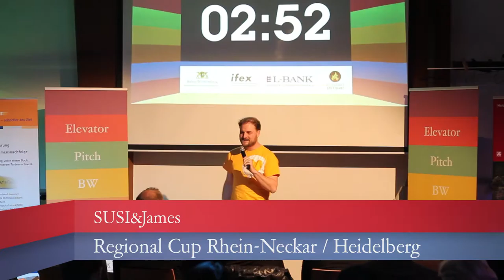Elevator Pitch BW Heidelberg/Mannheim, 01.10.2015 - SUSI&James (3. Platz)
Der Regional Cup Rhein-Neckar fand am 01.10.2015 im Dezernat 16 – Kultur- und Kreativwirtschaftszentrum in Heidelberg statt. Das Team von SUSI&James erreichte den 3. Platz. Weitere Details zum Wettbewerb finden Sie auf unserer Homepage